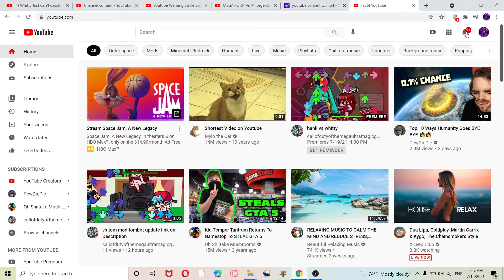I have another channel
its beacause it got a Community Guidelines strikes so just incase if I get another Community Guidelines strikes I will move to this channel